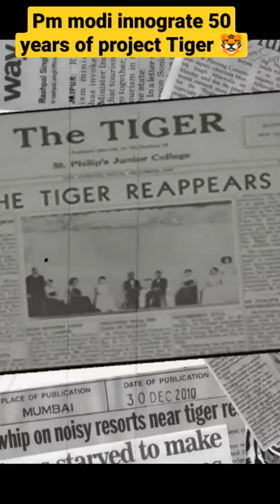tiger ,India archives 75% Tiger of the world 🌎,Modi ji launch 50 years of project Tiger 🐅